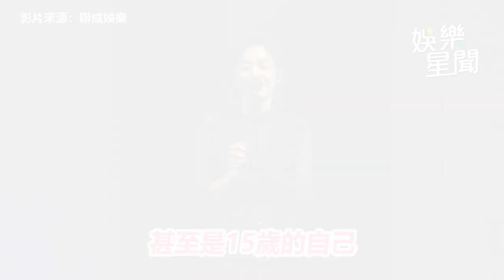安溥小巨蛋哽咽哭了！強忍新冠後遺症開唱 「左手舊疾復發」苦彈吉他｜娛樂星聞